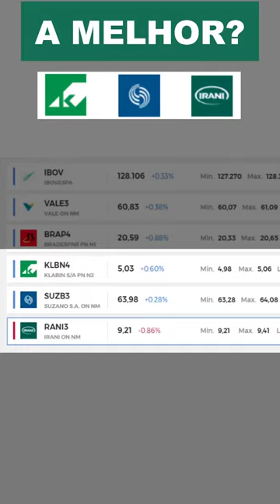KLABIN (KLBN4) É MELHOR QUE RANI3 E SUZB3? O DIFERENCIAL DE KLABIN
AÇÕES EM ALTA! KLBN4, RANI3 E SUZB3 QUAL É A MELHOR EMPRESA DE PAPEL E CELULOSE PARA INVESTIR NA BOLSA DE VALORES?

Hoje na bolsa de valores b3 (B3SA3) as empresas do setor de papel e celulose listadas são:

KLABIN - KLBN3 / KLBN4 / KLBN11
SUZANO - SUZB3
IRANI - RANI3

Cada uma com seu diferencial competitivo distinto. Fazendo uma comparação com os principais negócios, observamos o seguinte.

A KLABIN (KLBN4) Trata-se de uma empresa que produz papéis e celulose. e por isso, possui uma boa diversificação e calibragem, tanto em receita nos mercados interno e externo quanto em diversificação de produtos, o que consequentemente faz dela uma empresa DOLARIZADA.

Com a Suzano (SUZB3) é um pouco diferente, a empresa é bastante concentrada em celulose, o ponto positivo é a dolarização, pois seu produto é destinado quase 100% para exportação, mas, de outro lado, as receitas com papéis não é tão significativa no negócio.

Outra opção no setor é a IRANI (RANI3) é uma empresa focada em papéis para embalagens sustentáveis, além de uma pequena parte em resinas. E empresa é muito exposta ao mercado brasileiro, o que faz dela uma empresa ligada ao cenário doméstico, esse ponto a depender da situação econômica pode ser BOM, como pode ser PÉSSIMO.

Ambas são ótimas empresas, o que irá definir a MELHOR empresa é o desenvolvimento econômico do setor em que cada uma esta mais exposta.

E ai... você investe em KLBN4, RANI3 ou SUZB3?

ATENÇÃO!

Este vídeo é apenas informativo. Retorno passado não é garantia de retorno futuro. NUNCA invista todo o seu dinheiro em ações.

Luis Oliveira – Investimento em AÇÃO

CNPI - 3933